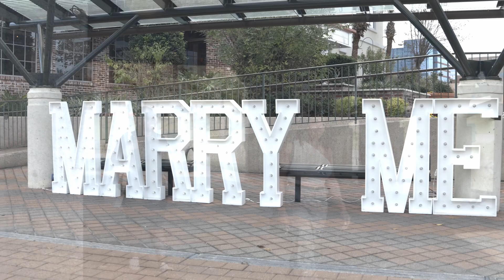The Best Proposal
Song: Forever Love
Artist: Chris Crane